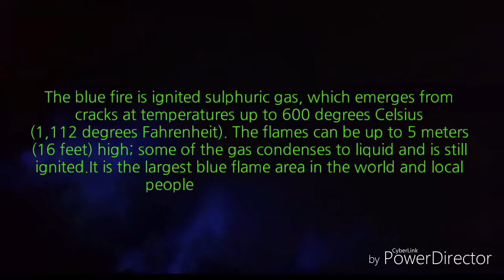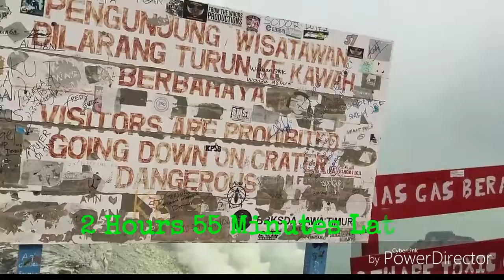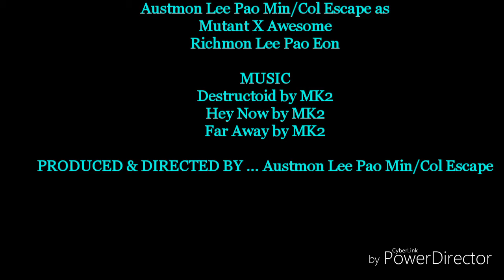Crazy!! GoPro HD:Col Escape/Austmon at Kawah Ijen Crater 'Mutant X Awesome' Travel Documentary Movie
Crazy must watch!Col Escape/Austmon as Mutant X Awesome at 'Kawah Ijen Crater' with blue fire flame is a must watch! Great Show, Documentary, Movie!